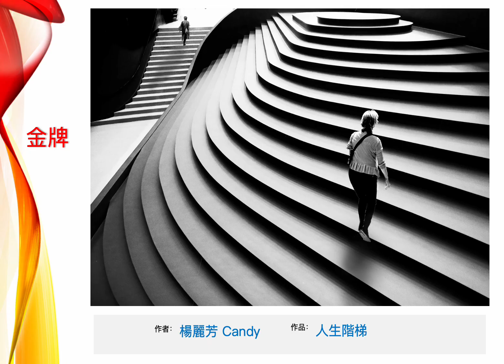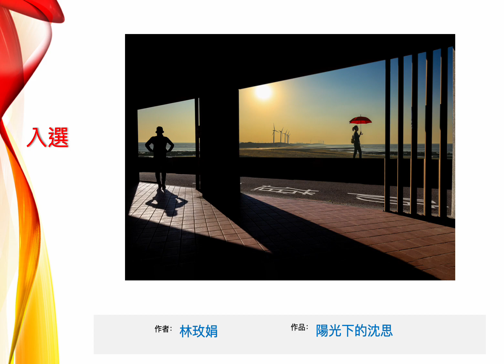筑影攝影社 2024自由題材得獎作品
》 隨時關注「筑影愛攝影」社群就有第一手的免費講座、課程、外拍及攝影訊息